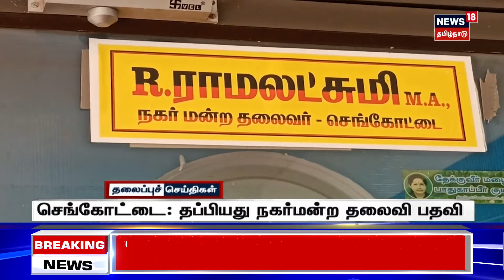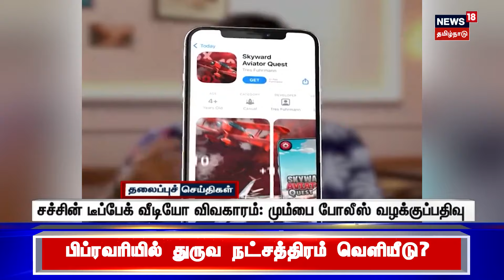பிற்பகல் 2 மணி தலைப்புச் செய்திகள் - 18 January 2024 | Today Headlines | Tamil News